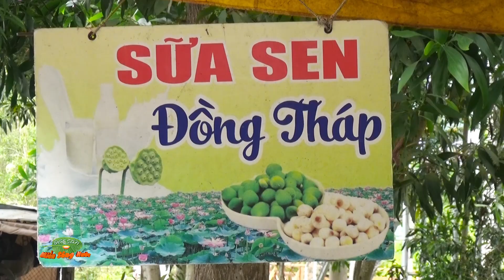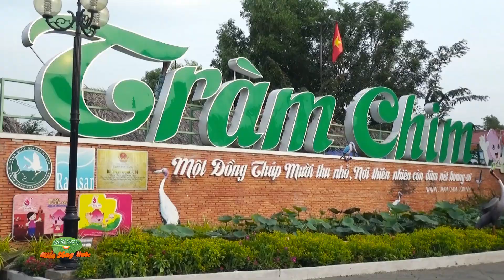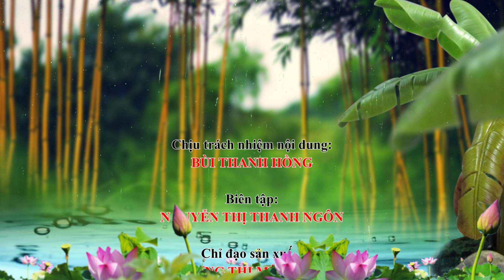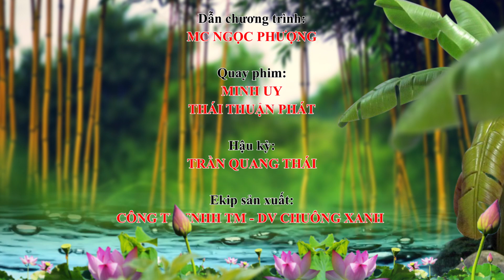ĐSMSN - Muốn ăn bông súng mắm kho - Southwest Vietnam Cuisine Show